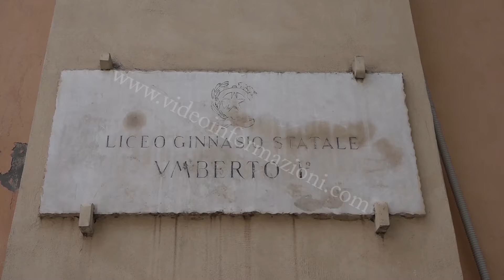Pascoli, Verga, Parisi e l'iperconnessione sul web: al via la Maturità 2022